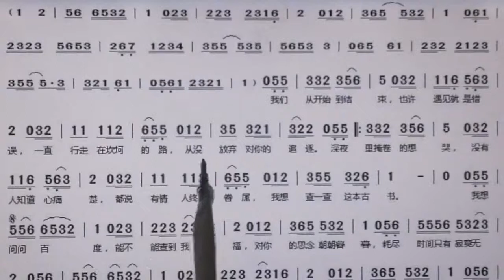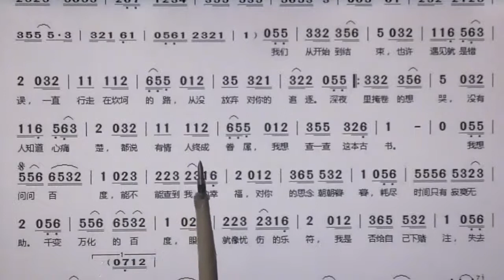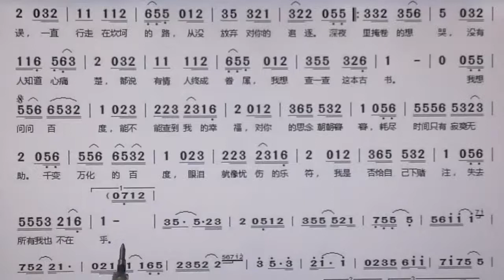新歌老歌大家唱。《问百度》